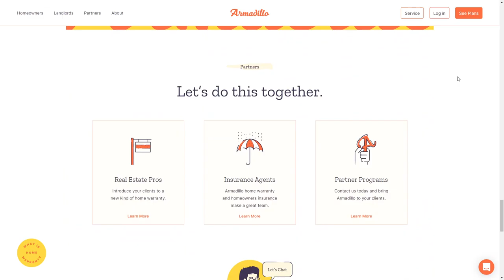Armadillo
Armadillo By Griflan From the USA
Affordable, subscription-based protection for when appliances and systems break down in your home.